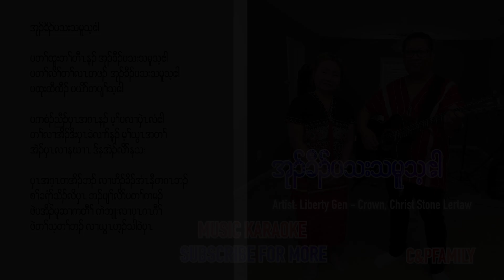Karen gospel song music karaoke Can they save our soul Liberty Gen-Crown Christ Stone Lertaw